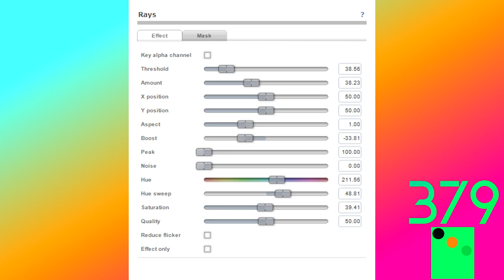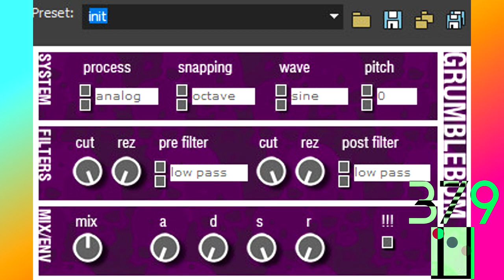{LATE REQUESTED} How To Do Make Some BP/VUV4 Combo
Requested by: MALE15, ARM, MFLE238, RTCCLE594, MCVE4060, LES2019AUTTP & 2011G